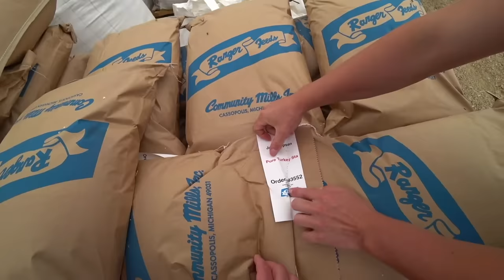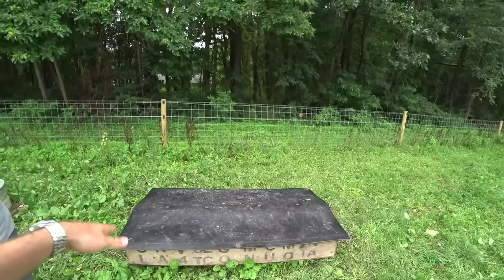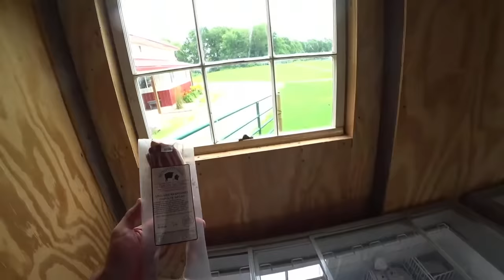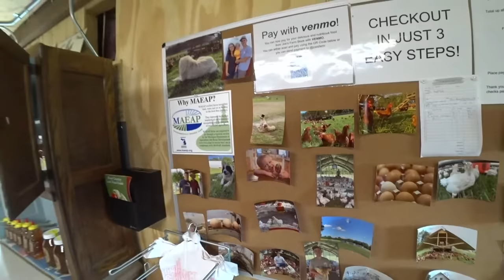LIVE Tour: Joe's Farm [Pastured Poultry]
This summer, we're taking YOU on a tour of amazing regenerative farms across America!
We're starting at Joe's Farm in Three Rivers, Michigan, where young farmer Joe Koopsen is raising 30,000 chickens on pasture, in addition to pastured turkeys and grass-fed cattle. Join us for this FREE farm tour, where we'll be answering YOUR questions about Joe's Farm, raising pastured poultry, and running your farm successfully! 🐔

Heifer USA trains farmers, gardeners, and homesteaders in regenerative agriculture, combining sustainable horticulture and market gardening with ethical, regenerative livestock management, implementing proven methods to improve soil health. We offer virtual training through livestreams, workshops, and long-form video tutorials.